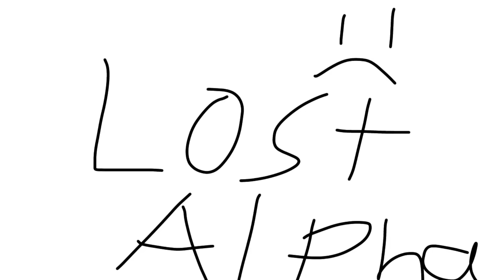Pyrotenix | Intro | Fantro | 100% IOS | AM